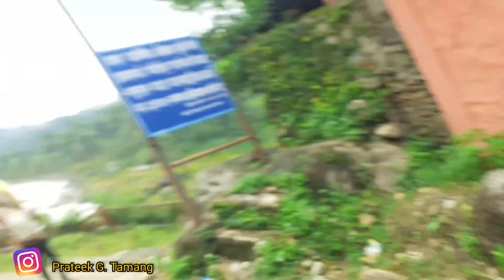Scoter liyerw chahal pahal didai...😅🛵💗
Namstey sabai janalai ma Prateek G. Tamang  ko tarfa batw 🥰🙏♥️Hjrharu sabai janalai Dheraii dherai dhannebad mero video herdinu vayekoma 🥰💗Ajhaii sath support gardinu hunxa vanne aasa rakheko xu 🥰🙏Mero karanle kasaiko man dukheko vaye mafi chahanxu😔♥️Xada balxam twrw comedy video banauxam 😅🤣🙏Aba chadai arko Vlog aaudai xa hererw maya gardinu hola ♥️🙏🙈_See_You_Soon_Next_Comedy_ Prateek_G_Tamang_Vlog_and_videos_🤍🤣📌Comedyvideo#@Prateek G. Tamang  💗🙏